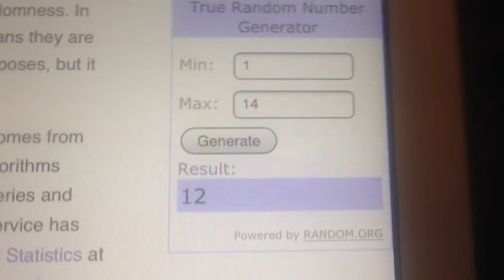Headless hershel draw